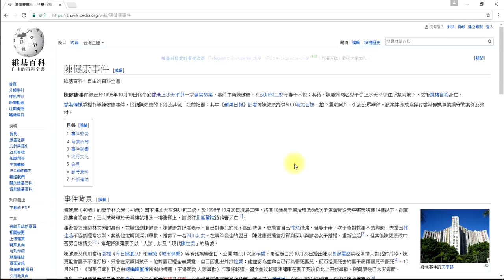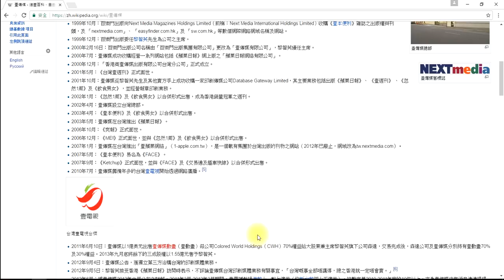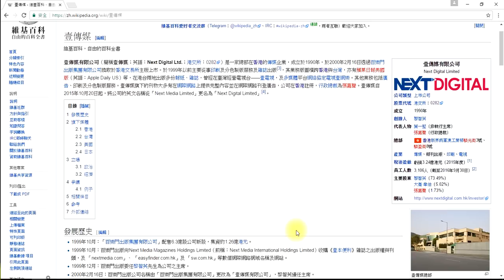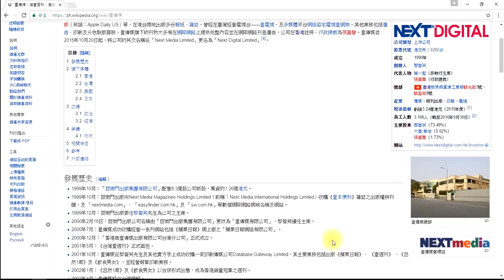香港不需要黎智英壹傳媒 , 壹傳媒最終執笠收場 , 黎智英滾出香港